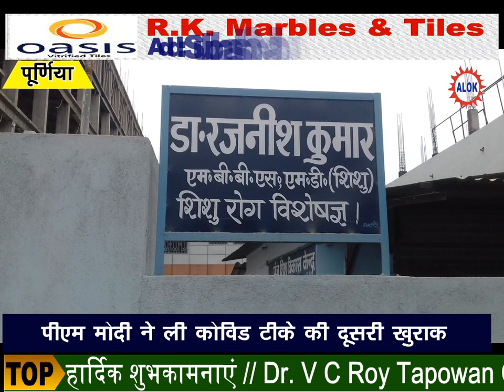डॉ रजनीश कुमार के लिए डीएम,एसपी का आदेश कुछ नहीं।